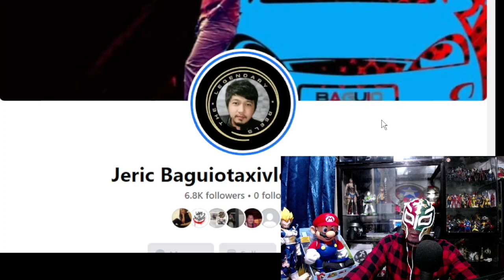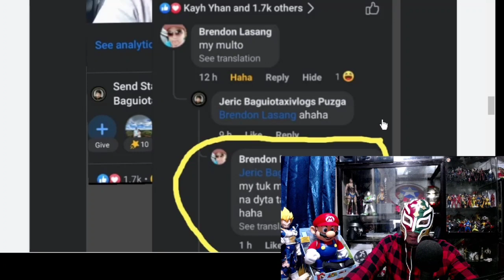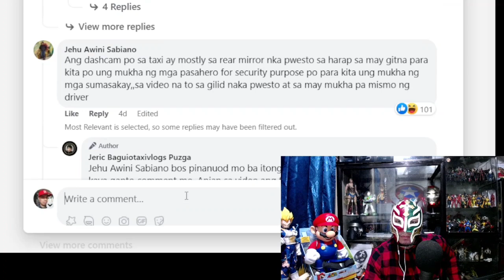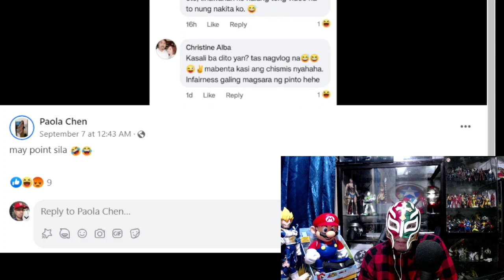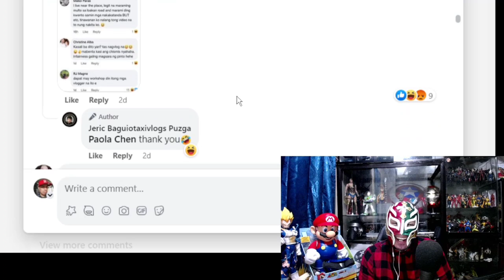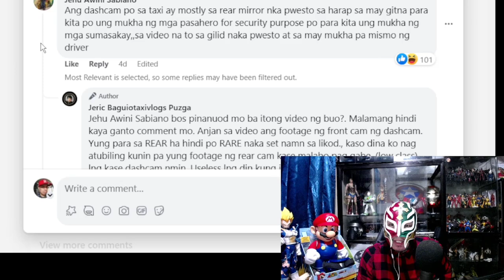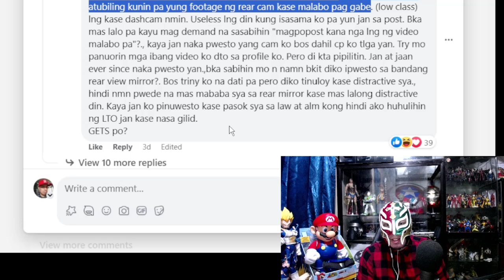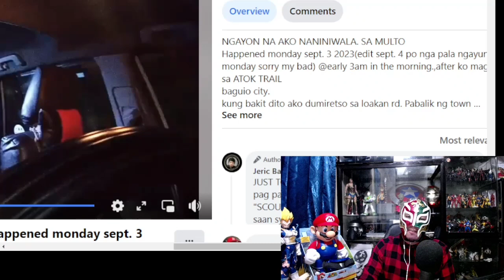Multo sa Taxi